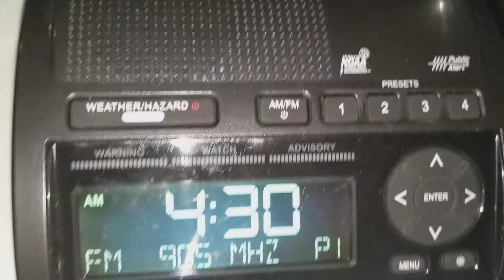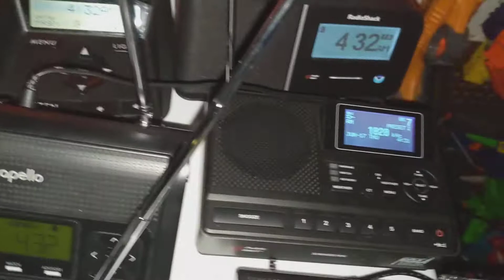EAS 2092-2093 PA RMT on 90.5 WESA (100.1 was not testing in this vid so idk what did)